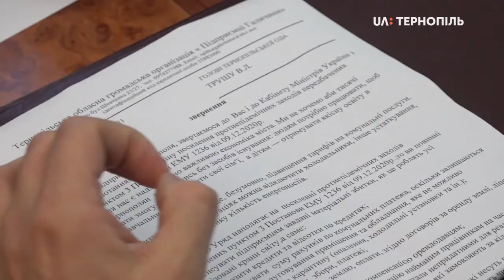Підприємці Тернопільщини вимагали компенсацій через припинення роботи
Компенсувати припинення роботи під час посиленого карантину вимагали підприємці Тернопільщини. Для цього вони зустрілись із керівництвом області, каже голова громадської організації "Підприємці Галичини" Ольга Шахін